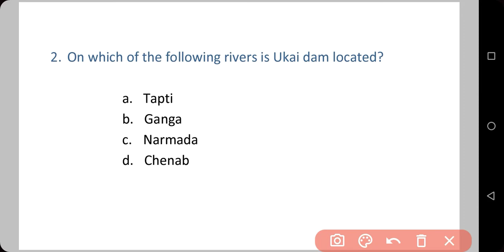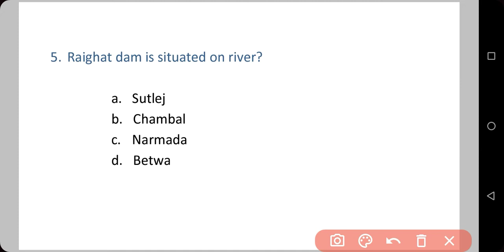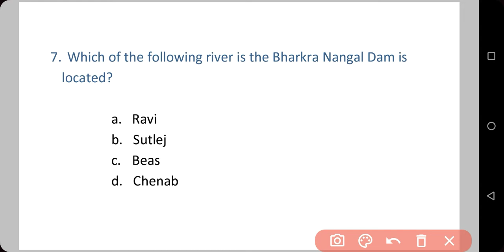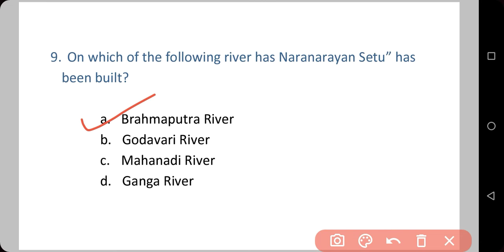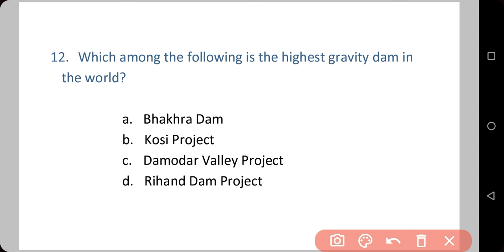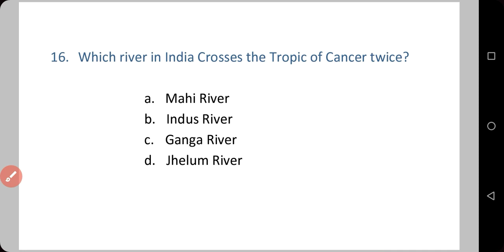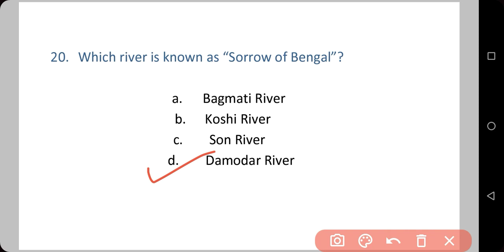Important Dams and Rivers in India 2021 MCQ'S || Railway (Group-D)| SSC | UPSI | UPSC | NTPC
Also watch -

Important Dams and Rivers in India 2021 mcq for Group-D
Important Dams and Rivers in India 2021 mcq for NTPC

Important Dams and Rivers in India 2021 mcq for UPSI 2021
Important Dams and Rivers in India 2021 mcq for SSC
Important Dams and Rivers in India 2021 mcq for UPSC